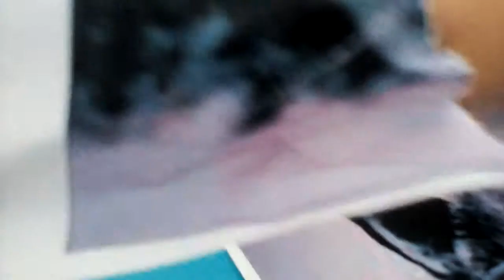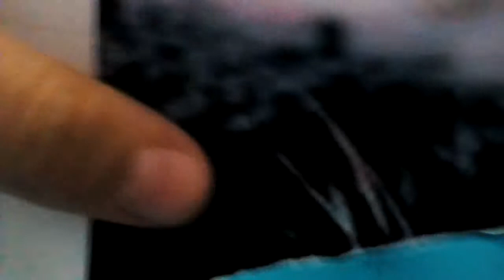I'm a mess song